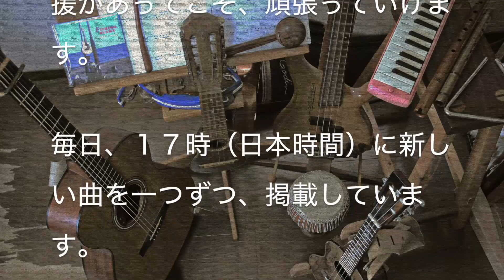Love of My Life (Queen) １日１曲 #355 【残10】すぎたじゅんじ ギター弾き語り guitar Cover Junji Sugita, ONE DAY, ONE SONG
CHALLENGE #355
カウントダウン10

ラヴ・オブ・マイ・ライフ
Queen
クイーン

「ボヘミアン・ラプソディ」は久しぶりに映画館で見た映画だったし、初めて息子と二人で行った映画でした。いやぁ、面白かったなぁ。それまでもちろん、クイーンは知っていたけど、最初の印象が「レディオガガ」のポップな感じ、その後のプラスアルファでは「バイシクル・レース」とか「ボヘミアン・ラプソディ」のような重厚でライブで再現不能なコーラスがイマイチしっくり来ないで、なのでちゃんと聴いてこなかったんだなぁ。映画が全てを語っているとは思えないけど、クイーンやフレディのさまざまな歴史をみると、やっぱり面白いじゃないか！と、妙に納得して、結局、2回目も見てしまうという・・・
残すところ、あと１０曲。そうなんか。